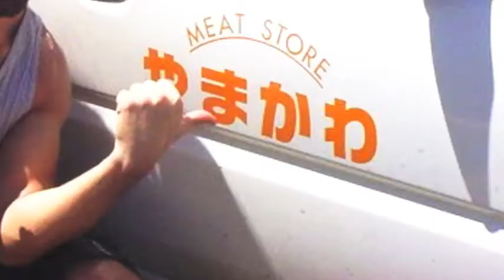TONY OROS: PARK CITY PRODUCTIONS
Park City Productions presents the very talented singer guitarist Tony Oros.

Tony has performed in many parts of the world and continues to entertain crowds of all sizes here in the US.

For more information on how to book Tony Oros for your next event please call Park City Productions on: